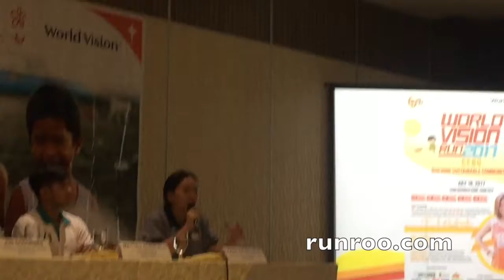[WORLD VISION RUN CEBU 2017] Faith Sy on Sustainable Livelihood Program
World Vision Run 2017
July 16, 2017
Cebu Business Park